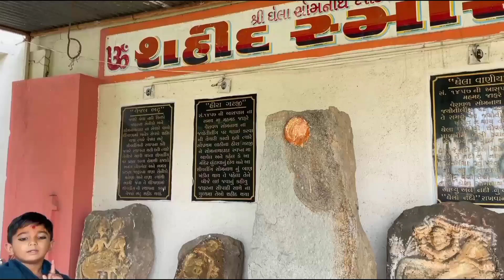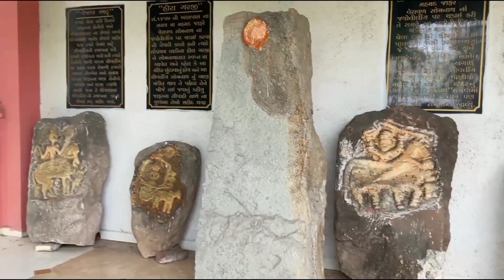Ghela somnath Aryan Bhagat Puja and darshan 😳 હર હર મહાદેવ આર્યન ભગત ઘેલા સોમનાથ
Ghela somnath Aryan Bhagat Puja and darshan 😳
 હર હર મહાદેવ
 આર્યન ભગત ઘેલા સોમનાથ
પવિત્ર શ્રાવણ માસ
શિવ પૂજા